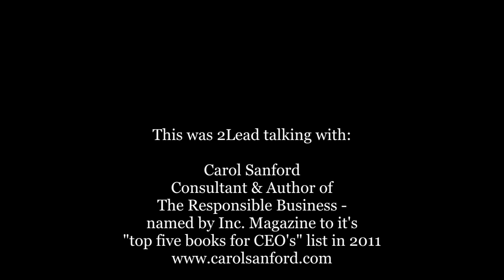Carol Sanford Interview - Introduction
This is one of a series of clips from our interview with Carol: